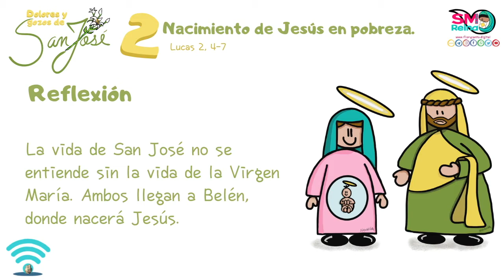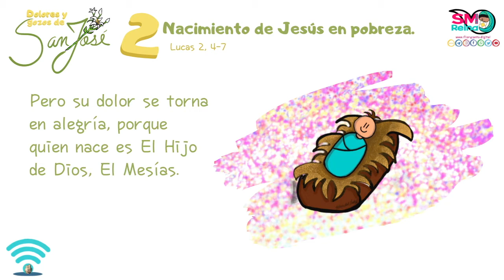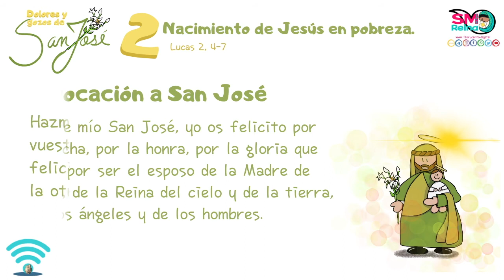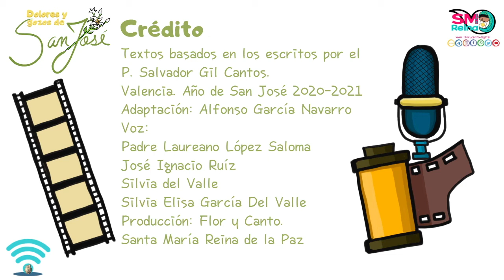2. Nacimiento de Jesús en pobreza.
Dolores y gozos de San José para niños.
Les compartimos estas sencillas cápsulas para que vayamos meditando y orando de la mano de San José.